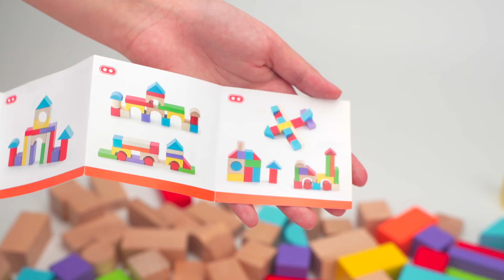OOGarden - Jeu de construction en bois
Ce jeu de construction contient 100 pièces en bois de couleur et de formes différentes.
Facile à ranger et à transporter grâce à son seau de rangement.